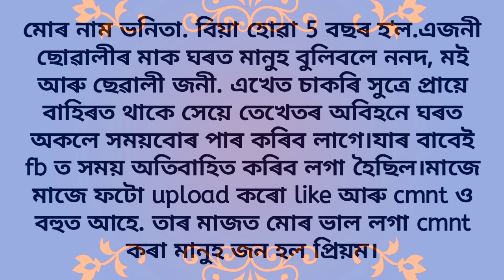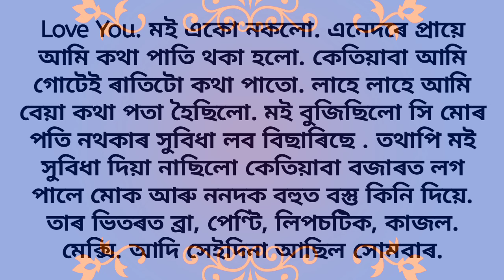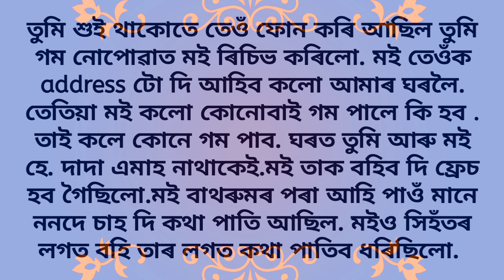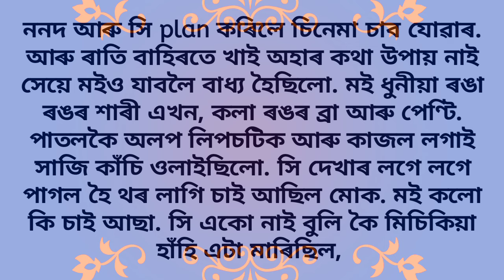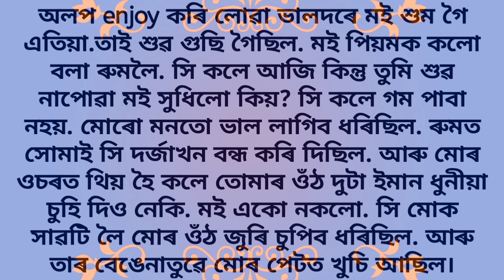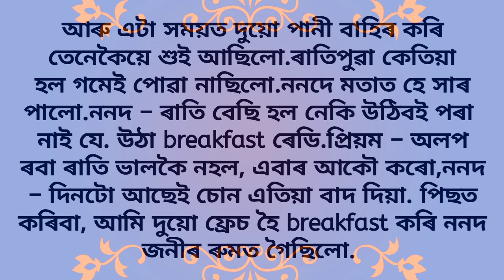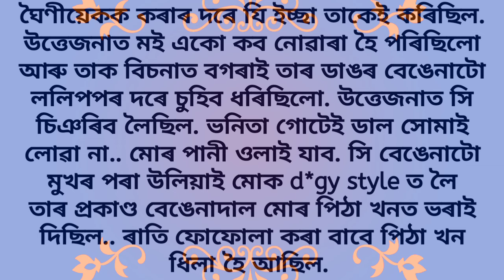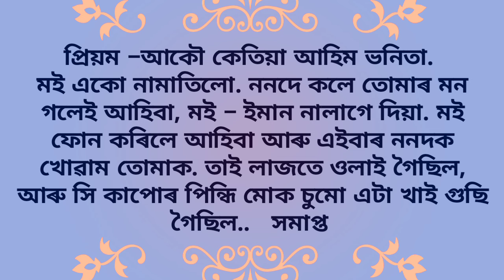ফেচবুকৰ চিনাকি বৌৰ লগত